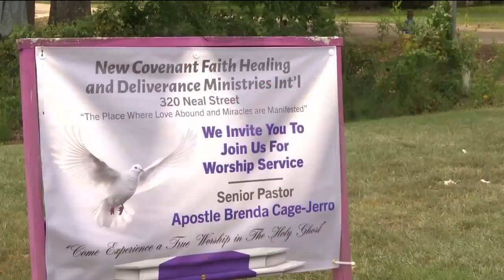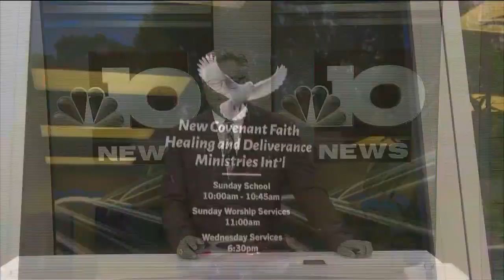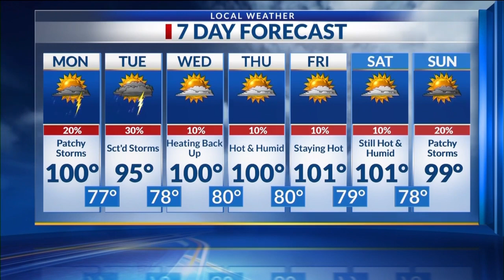Midday Ark-La-Miss News Update: Aug 7, 2023